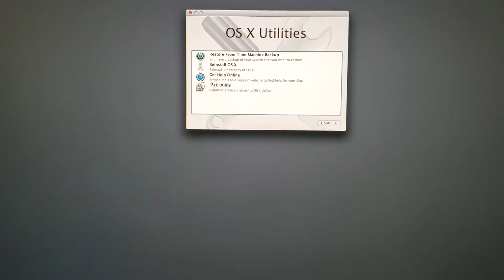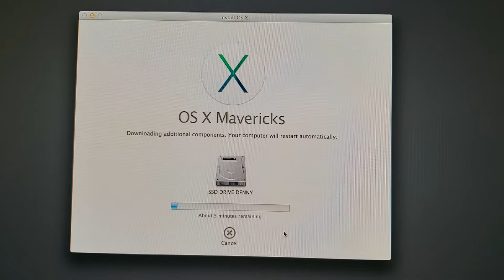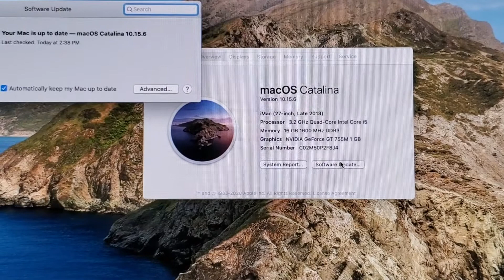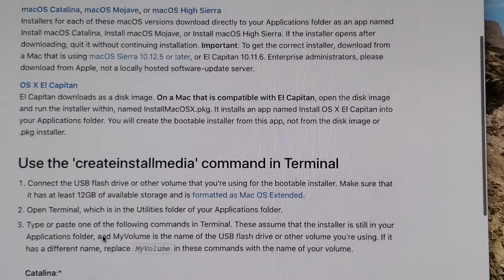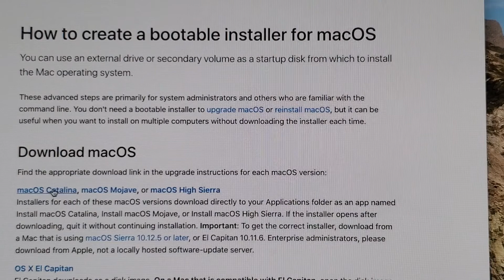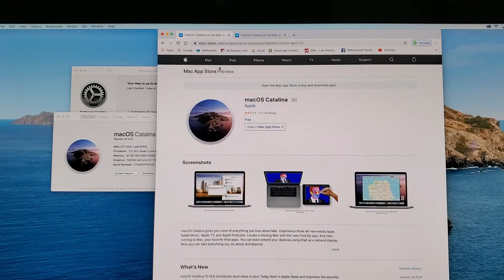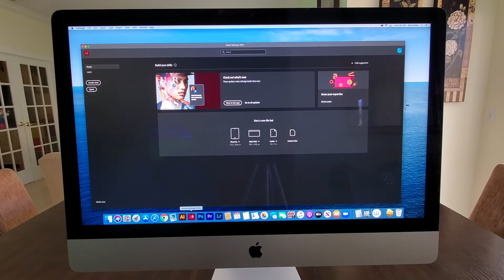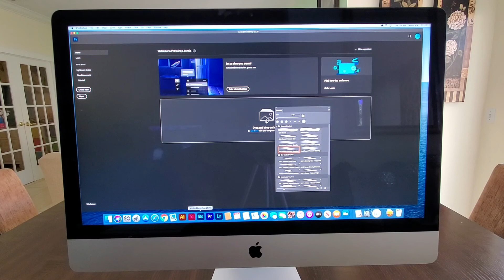OWC Mercury Extreme Pro 6G SSD FORMATING and how to Update it to the latest MAC OS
Do this at your own risk. If you purchased a OWC Mercury Extreme Pro 6G SSD Drive and is having problems formatting it and updating to the latest MAC OS, here's how to do it. I own a late 2013 IMAC

this is the link where you can download the 4 latest MAC OS: